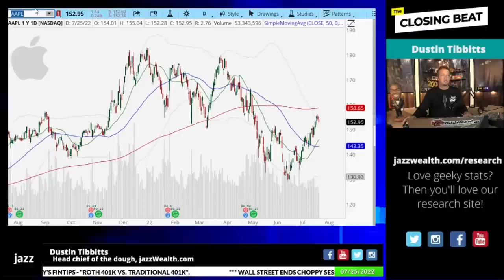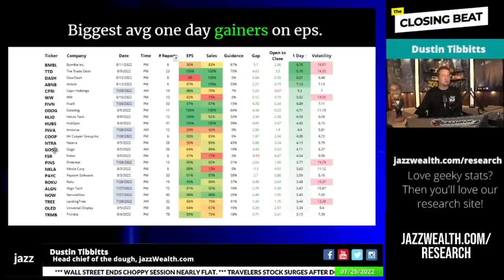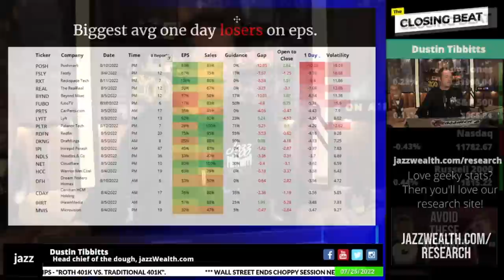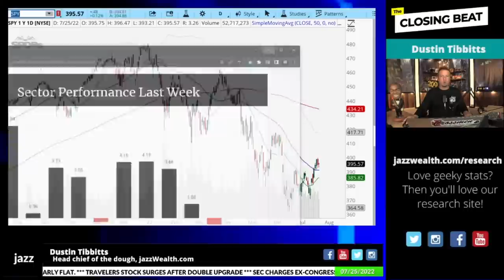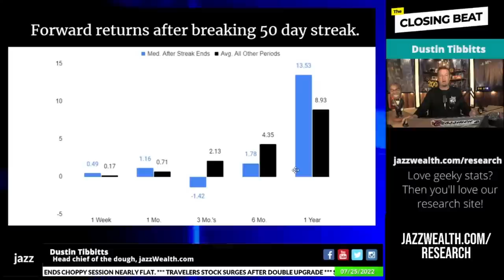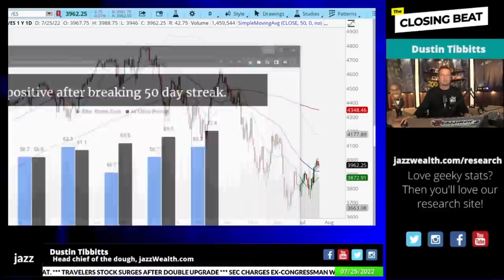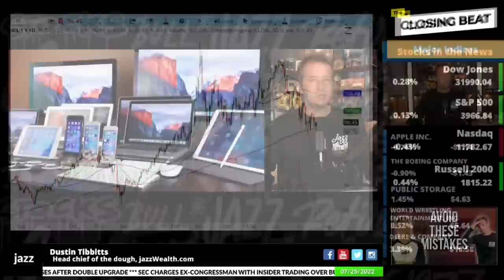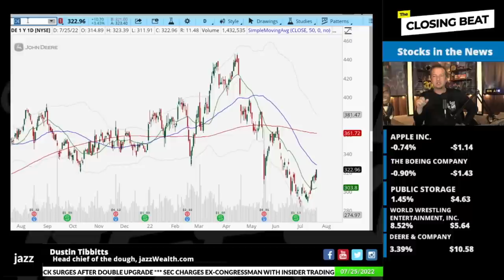Stock market patiently waits for super busy week. | The Closing Beat